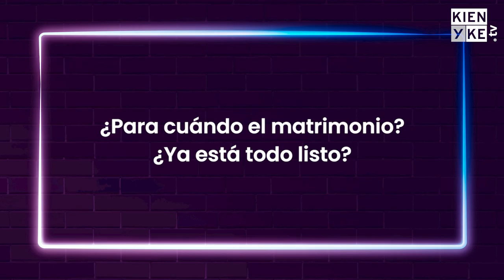Frank Martínez explicó qué pasó con su matrimonio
Frank Martínez, el comediante y narrador de pruebas de ´Duro Contra el Mundo´ habló con Kienye.com sobre la razón por la que aún no hay fecha para su matrimonio, entre otros curiosos datos.